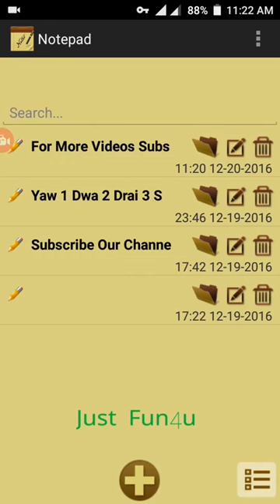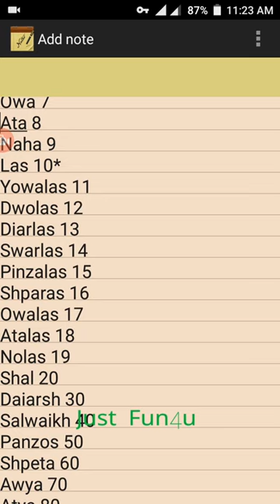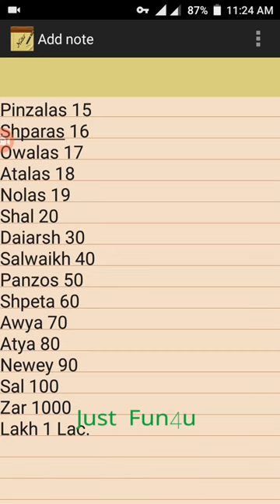اردوسےپشتوسیکھیں حصہ ۱ Learn Pashto In Urdu Part 1 | Learn Pashto Language Counting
اردوسےپشتوسیکھیں حصہ ۱
Learn Pashto In Urdu Part 1
اس ویڈیو میں آپ پشتوکےاعدادسیکھں گے